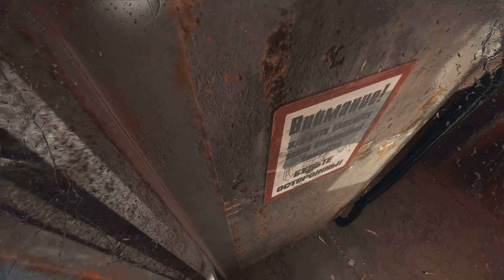You Must See This Water (seriously). Metro Exodus Enhanced Edition Campaign Part: 2 [4k]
You Must See This Water. Metro Exodus Campaign Part: 2 [4k]